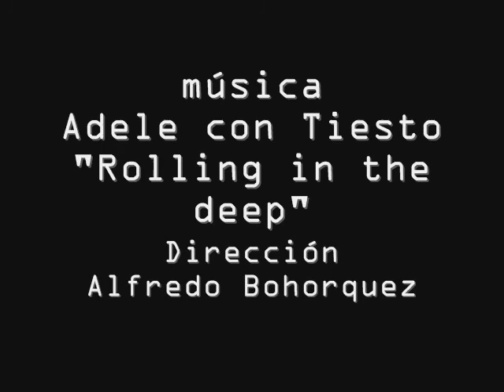HALLOWEEN IN CARACAS